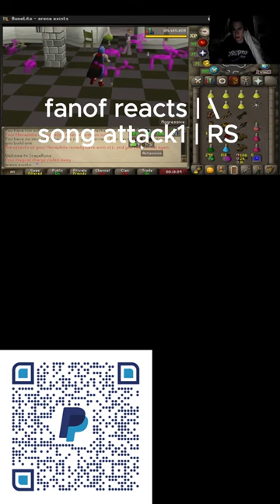Prison pete event